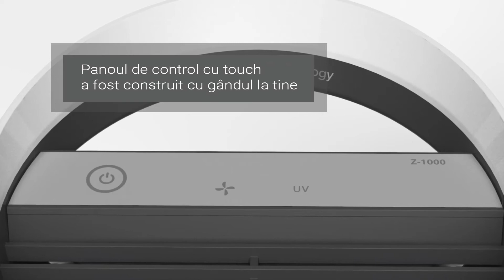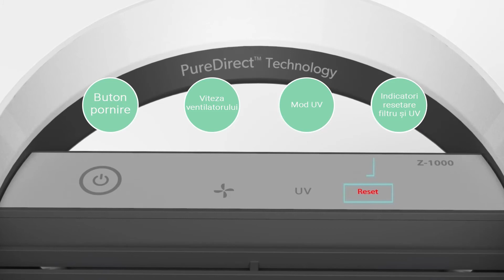Purificator de aer Leitz TruSens Z-1000, personal, cameră mică (RO)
Îmbunătățește calitatea aerului din camera ta. Acest purificator de aer compact și puternic combate nivelul de poluare pentru ca tu să poți respira mai ușor. Purificator de aer cu tehnologie avansată și filtrul DuPont prin care colectează și reduce nivelul de poluare alergenii, bacteriile, virușii și mirosurile din camera ta. Purificatorul de aer care te ajută să îmbunătățești calitatea aerului pe care îl respiri. Designul modern și stilul compact te ajută să-l integrezi în orice cameră.